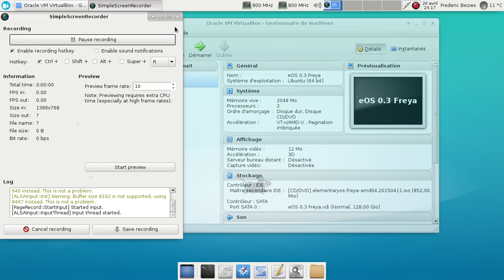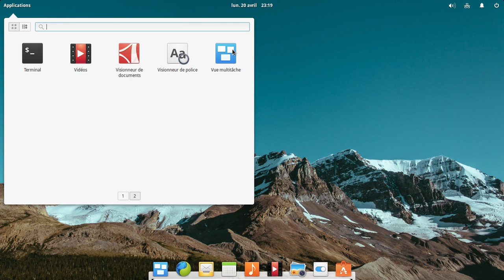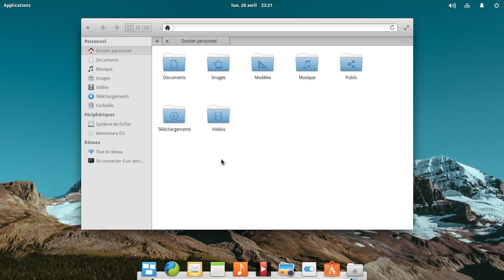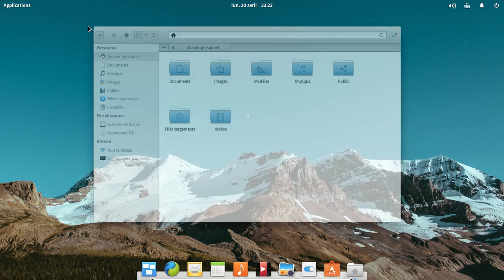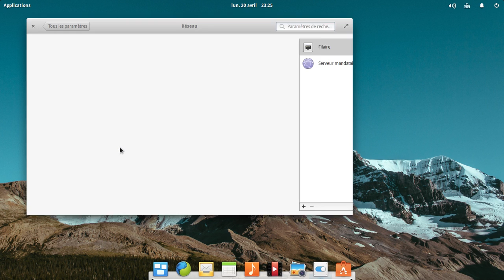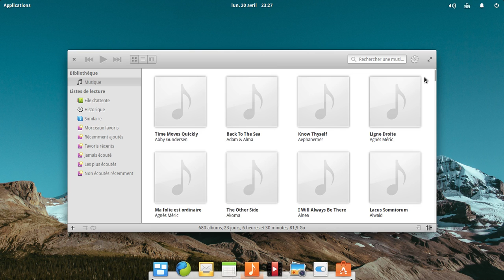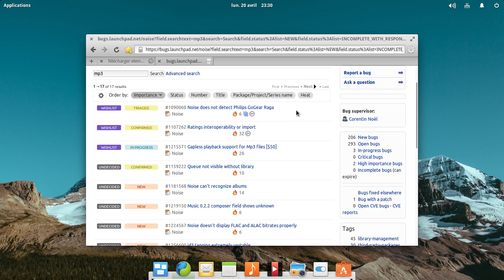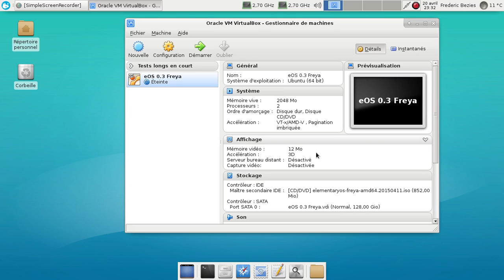Elementary OS Freya : pas à dire, c'est vraiment une 0.3 ! :)